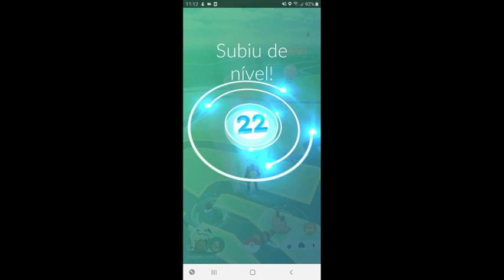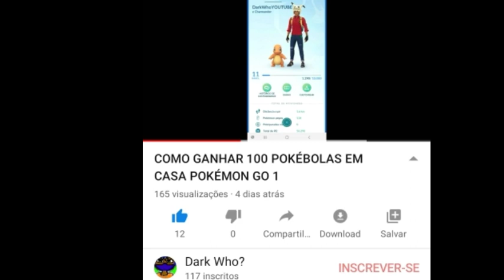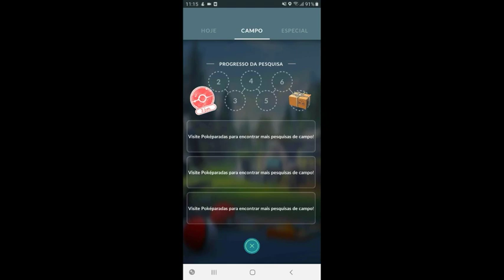COMO UPAR RÁPIDO NO POKÉMON GO 2020 (EP.2)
Video explicando como conseguir bastante xp no Pokémon Go.

Espero ter ajudado vocês ,se quiserem mais dicas deixe seu gostei e comentem o que achou do video e fazendo isso irei saber se estão gostando dos videos de Pokémon Go.